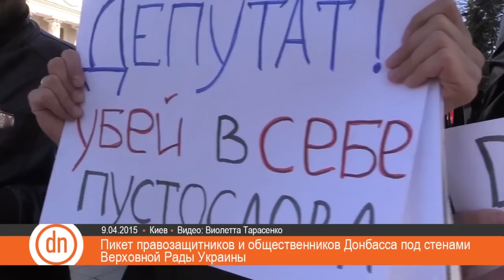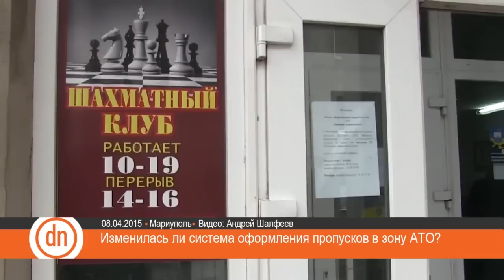Новости Донбасса за 09.04.2015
- Ситуация в зоне АТО: На Донбассе наблюдается рост активности боевиков, была попытка "ограниченного наступления" в районе Бахмутской трассы, таковы данные группы "Информационное сопротивление", сообщил Дмитрий Тымчук.

- В ОБСЕ в очередной раз сообщили о гуманитарной катастрофе в ряде населенных пунктов Донбасса.
- 9 апреля в Киеве, под стены Верховной Рады Украины вышли переселенцы из зоны АТО.
Активисты заявили, что депутаты-представители Донецкой и Луганской областей не голосуют за важные для жителей Донбасса законы, а те, которые были приняты – не работают.

- С 21 января в зоне АТО введен режим пропусков. С апреля система должна стать электронной. Журналисты ОТВД побывали в одном из пунктов оформления пропуска и узнали, как сегодня оформляют документ и введены ли изменения.

- В Киеве состоялась дискуссия "Реальный и воображаемый Донбасс". Материалом для встречи послужила книга польского автора Марты Студенной-Скруквы «Украинский Донбасс». Событие прошло в рамках Донбасских студий, проекта культурного фонда ИЗОЛЯЦИЯ.

- Ситуація в зоні АТО: На Донбасі спостерігається зростання активності бойовиків, була спроба "обмеженого наступу" в районі Бахмутськой траси, такі дані групи "Інформаційний спротив", повідомив Дмитро Тимчук.
- В ОБСЄ в черговий раз повідомили про гуманітарну катастрофу в ряді населених пунктів Донбасу. Проблема загострюється на лінії зіткнення. Там немає електроенергії, води, не вистачає життєво необхідних продуктів та предметів першої необхідності.
- 9 квітня в Києві, під стіни Верховної Ради України вийшли переселенці із зони АТО. Активісти заявили, що депутати-представники Донецької та Луганської областей не голосують за важливі для жителів Донбасу закони, а ті, які були прийняті - не працюють.
- З 21 січня в зоні АТО працює режим перепусток. З квітня система повинна стати електронною. Журналісти ГТБД побували в одному з пунктів оформлення перепустки та дізналися, як сьогодні оформляють документ і чи є якісь зміни.
- У Києві відбулася дискусія "Реальний і уявний Донбас". Матеріалом для зустрічі стала книга польського автора Марти Студений-Скрукви «Український Донбас». Подія пройшла в рамках Донбасівських студій, проекту культурного фонду ІЗОЛЯЦІЯ.